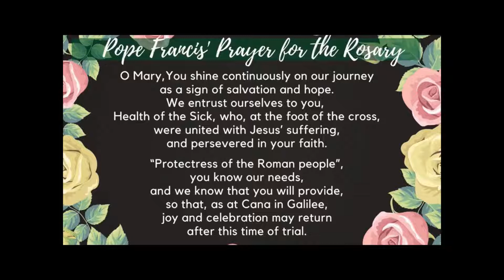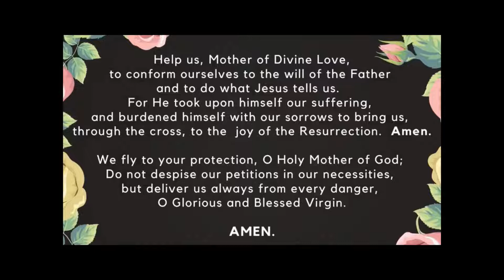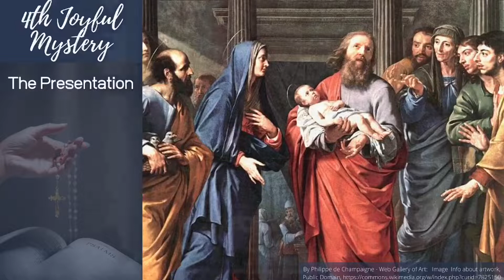Family Rosary, August 1st, 2022 Joyful Mysteries with Fr Patrick (pre-recorded)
Family Rosary, August 1st, 2022